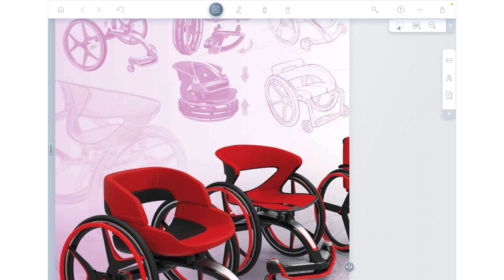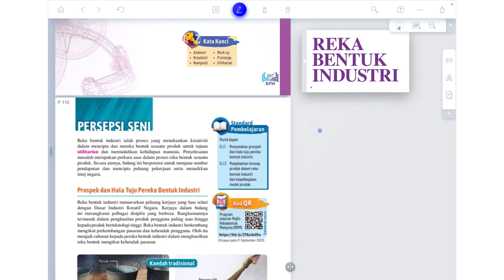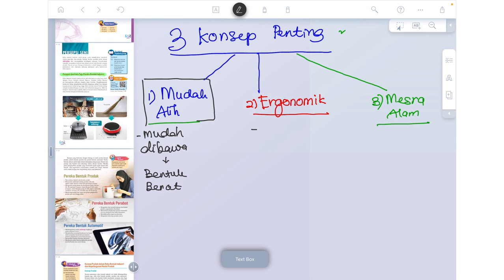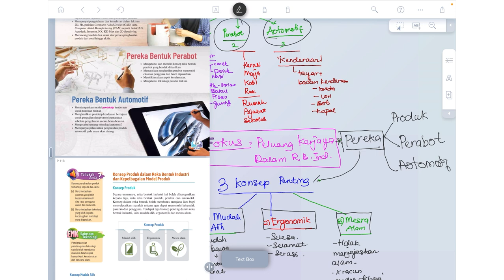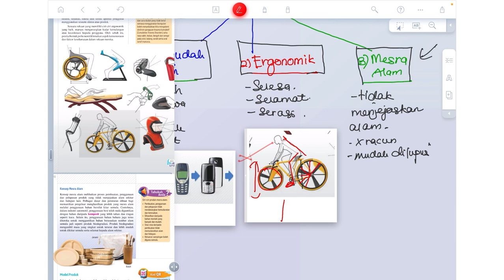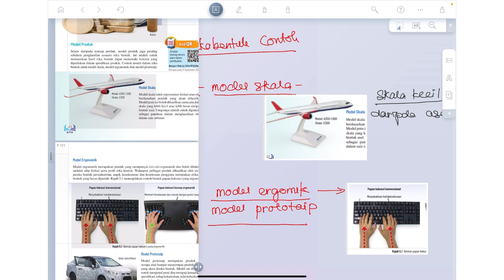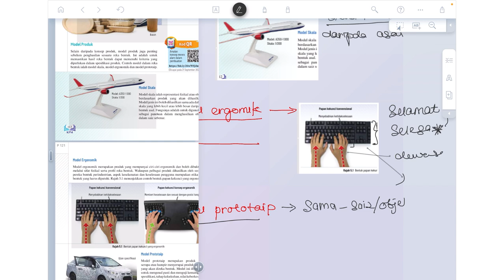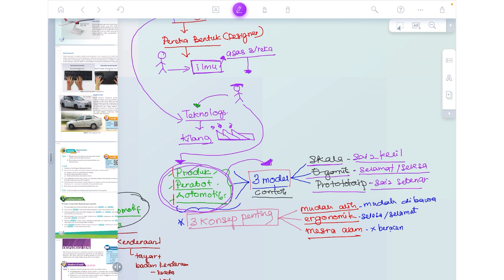REKA BENTUK INDUSTRI I TINGKATAN 5 (KSSM)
RAKAMAN PENGAJARAN